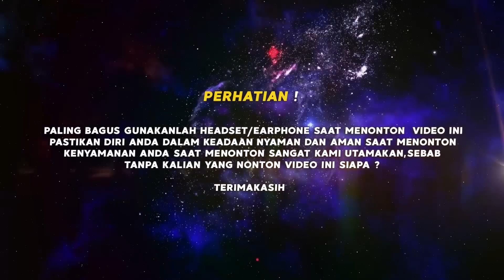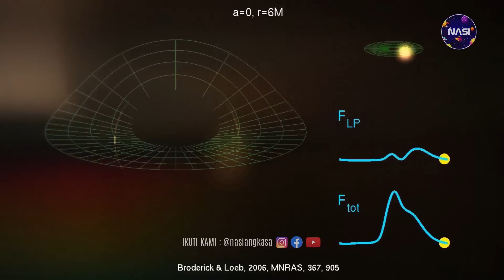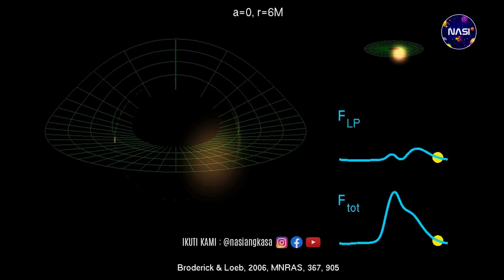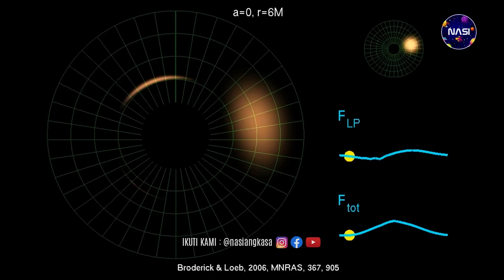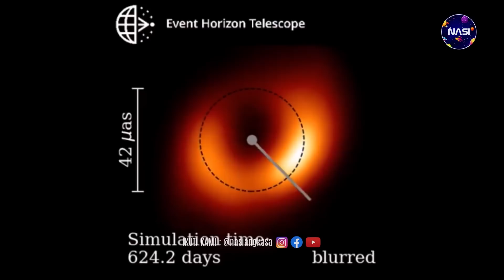UPDATE TERBARU !!! FOTO LUBANG HITAM RAKSASA BERJARAK 55 JUTA TAHUN CAHAYA M87